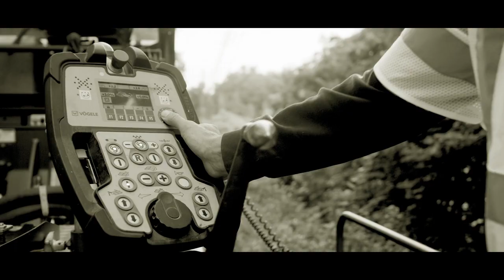Indus Recruitment Video Narration - Voiceover - Knowledgable - Empathetic - Confidently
This recruitment video made me want to work for Indus - what a cool company to work for!  They were looking for a voice with warmth and humanity to add to this video that is set to be "the cornerstone of the recruiting campaign."
Anne can be reached through the contact where you can also find additional voice over samples, demos and videos of Anne’s recent work.

As a professional female voice over artist/talent, Anne Cloud voices in North American English sometimes also called Standard American Dialect.

Anne offers voice acting for: Radio Commercials, TV Commercials, Corporate Narration, Explainer Videos, Documentaries, Audiobooks, Whiteboard Animation Videos, Award Ceremonies, Conference Voice of God, Character Voices, Videos Games, Animation/Cartoons, E-Learning, Narration Training Courses, Tutorials, How to Videos, Podcast Intro's and Outros, IVR, On Hold Messages.

Anne records out of her professional personal recording studio to deliver broadcast quality audio.  Her Whisper Room isolation booth is treated with professional acoustic sound panels and she records using Sennheiser 416 shotgun microphone, Universal Apollo Solo Interface, iMac and Adobe Audition.  She uses SourceConnect, Phone Patch, Zoom, Google Meet, idTPL and Skype for directed sessions with clients.

Anne’s honest, versatile, and authentic voice has been described as wry, warm, storyteller, conversational, relatable and friendly. As a professional female voice over talent Anne has the training and years of experience to handle whatever needs you might have for your next voice over project.

Anne lives a lifestyle of freedom and flexibility that gives her the ability to accommodate a rush project that needs a fast turn around or quick delivery.

For more information about living in a converted school bus, unschooling, , traveling in 200 square feet with three kids, living off grid, recording in a 4x4 room in the back of a cargo trailer, compostable toilets, or vegetarian tiny home cooking, follow Anne on instagram @annecloud.ourgypsyspirit.